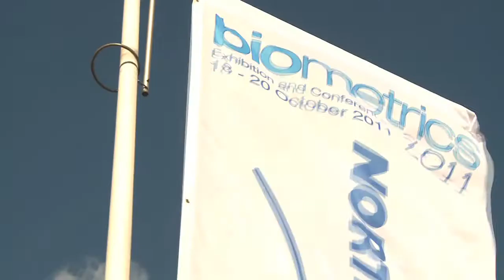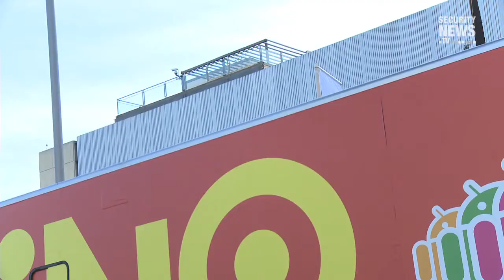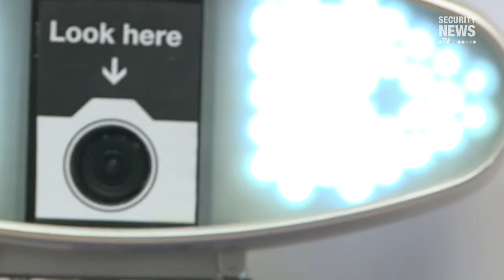Joseph Atick @ Biometrics 2011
We asked Joseph Atick, Vice Chairman if IBIA and VP what the thoughts behind his recently published paper are.